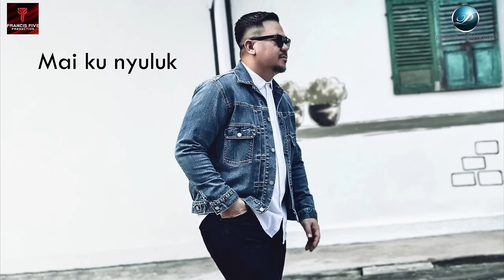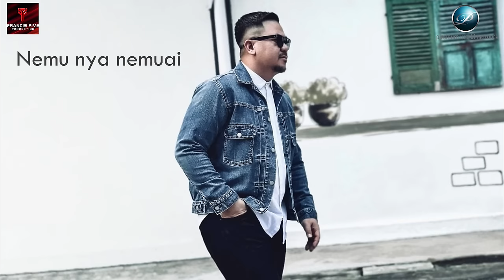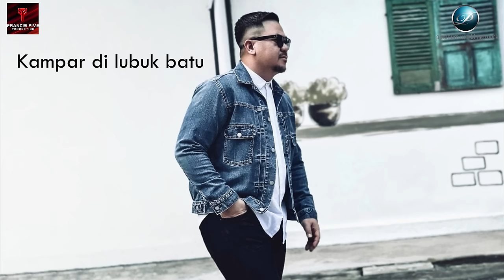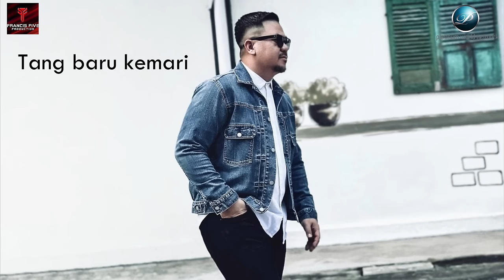Rawing Sharris Jawa - Mimpi (Official Lyric Video)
Joox :
Kkbox :

Rawing Sharris Jawa - Mimpi

Penyanyi : Rawing Sharris Jawa
Komposer | Penulis Lirik : NK Yongai
Mixing & Mastering : Hairee Francis (Francis Five Studio)
Recording Engineer : Hairee Francis & Allex TVA
Producer : Rawing Sharris Jawa
Publisher : Platinum World Network Sdn Bhd
Lirik Video : Allex TVA